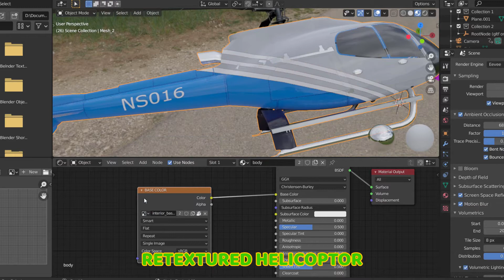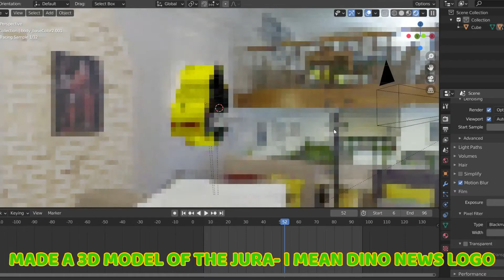When Raptors Learn To Open Doors | Behind The Scenes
Video made with:
Blender
Filmora Pro